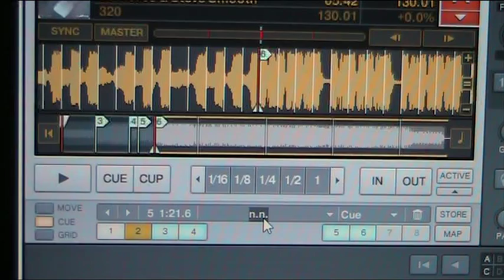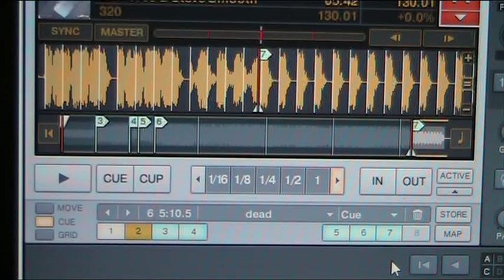TRAKTOR PRO Tutorial cue points pt 1 by DJ John Beck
a basic tutorial/guide on setting cue points , for the new Traktor Pro user, or for the ppl who dont like reading the instructions. there are more vids comming on cue points , , i havent conered everything here 10 min not long enough. so wait for the other parts before u tell me i missed something.